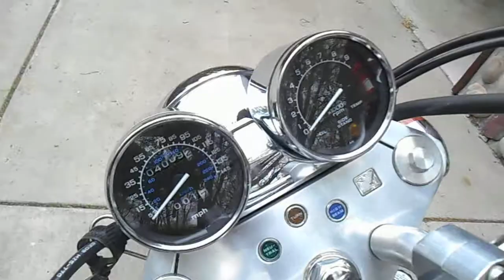1997 Honda Magna